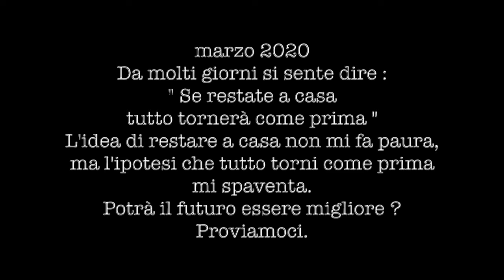Enzo Pietropaoli - Mother Earth di Neil Young marzo 2020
Il bassista Enzo Pietropaoli durante il "lock down" del 2020 dedica "Mother Earth" di Neil Young agli amici della Casa Del Jazz di Roma, con l'augurio che il futuro sia migliore e con la speranza che questa tragedia ci abbia insegnato qualcosa di profondo che possa influenzare positivamente i nostri comportamenti futuri..